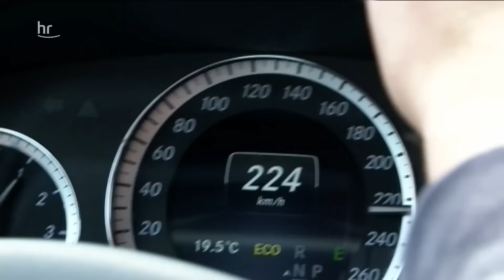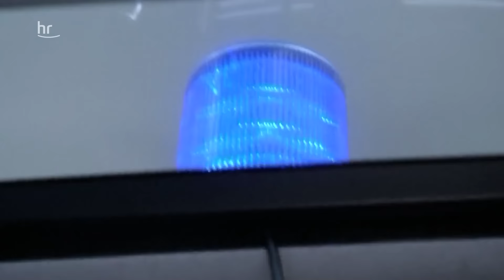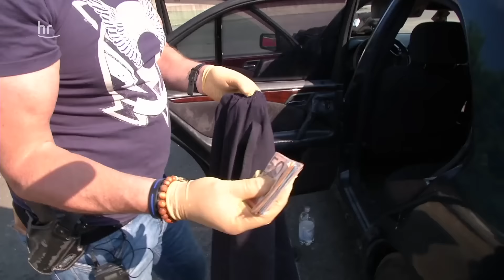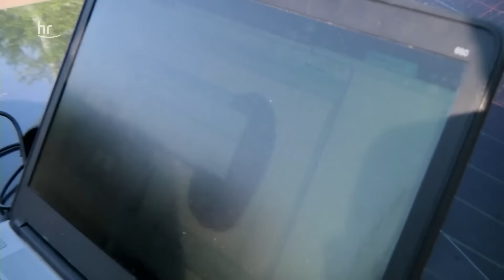Polizei vs Drogenkuriere - Zivilfahnder auf der Autobahn | REUPLOAD | Doku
🚒Mehr zu Feuerwehr und Polizei im Einsatz gibt es hier in der ARD Mediathek Zwei Polizisten haben einen Drogenkurier im Visier, der von Südhessen nach Frankreich will und gleich über die Landesgrenze nach Rheinland-Pfalz abhaut. Sie sind gemeinsam als Zivilstreife auf der Autobahn unterwegs.

👉 Die Dokumentation wurde 2018 vor Corona gedreht und ist ein REUPLOAD.

🚒Mehr zu Feuerwehr und Polizei im Einsatz gibt es hier in der ARD Mediathek